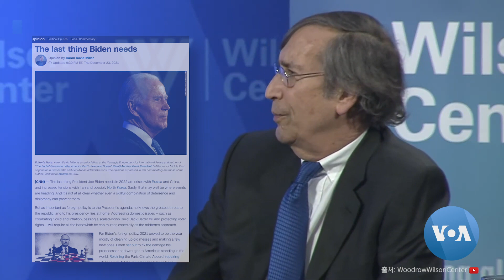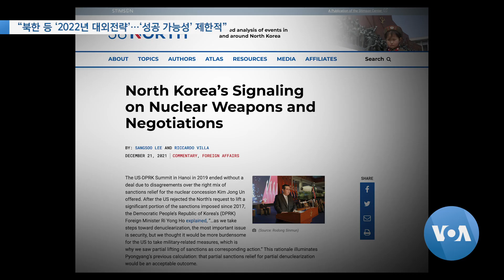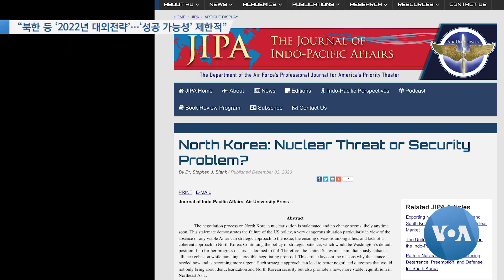[VOA 뉴스] “북한 등 ‘2022년 대외전략’…‘성공 가능성’ 제한적”